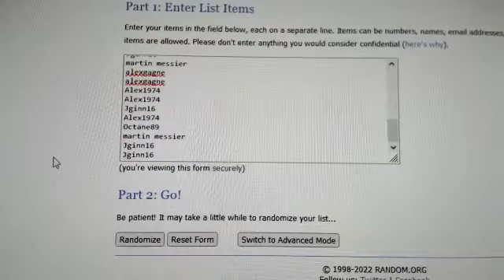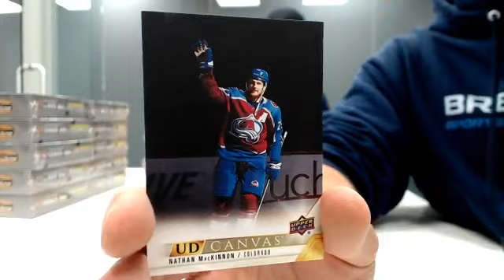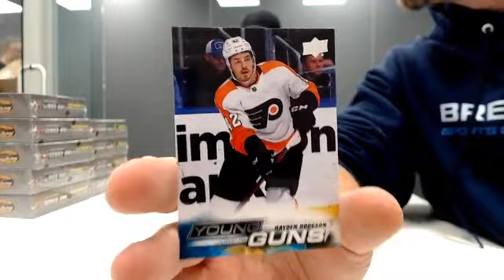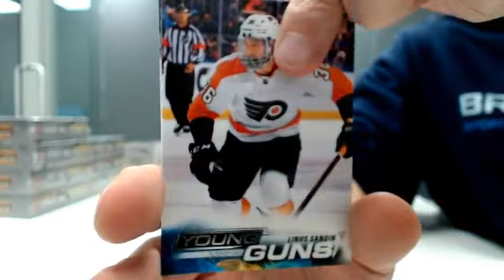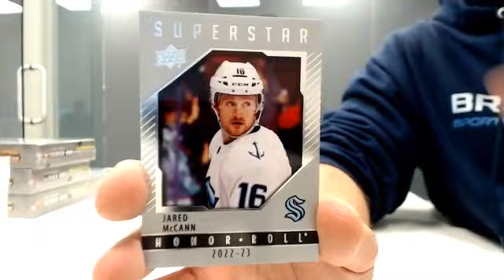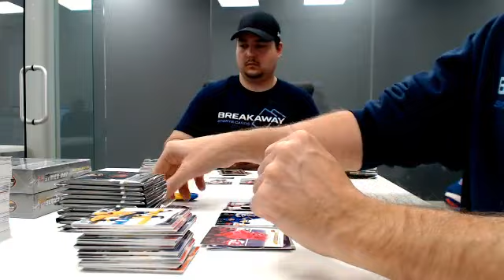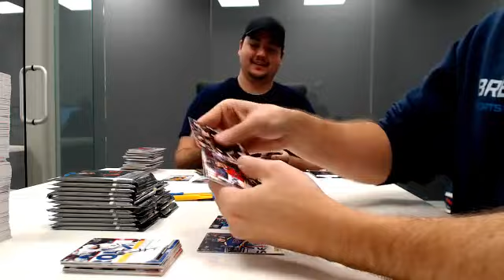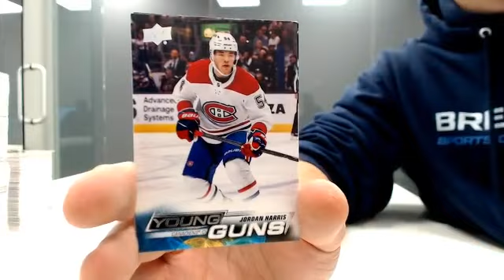22 23 Series 1 Random Case Break #3